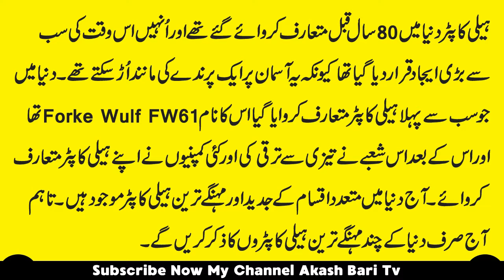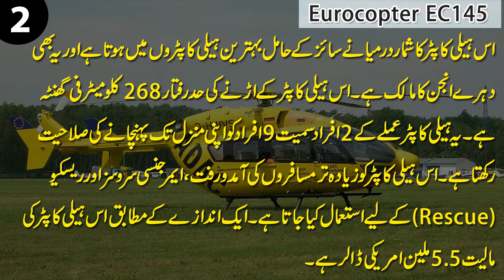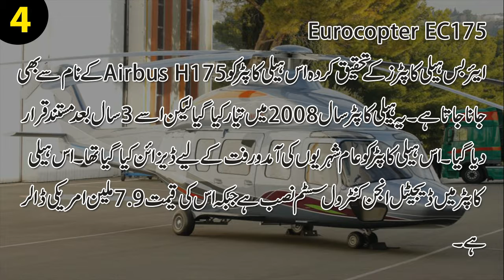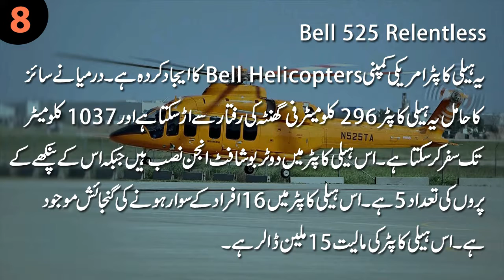Expensive Helicopters In World Urdu Hindi Dunya Ke Mehnge Helicopters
Most Expensive Helicopters In World Urdu Hindi Dunya Ke Mehnge Helicopters